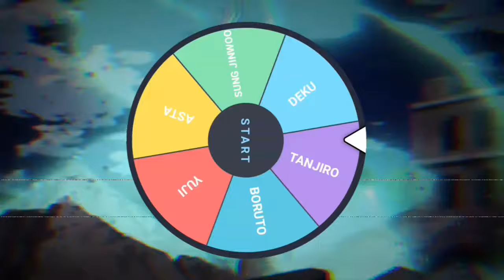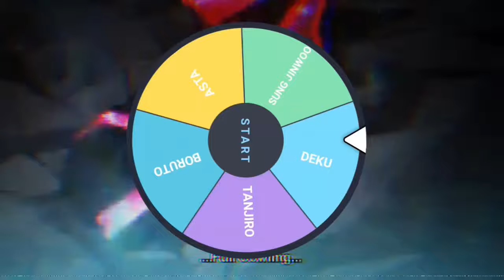Why Avatar Aang Against All New Gen Anime Characters Is A ONE-SIDED BEAT DOWN!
Avatar Aang Against All New Gen Anime Characters Does NOT End WELL.

In this video we present what if Avatar Aang fought Against the strongest New Gen Anime Characters..

This includes Deku from my hero academia, Yuji from jujutsu Kaisen, boruto, sung jinwoo, and many more!!

In this channel you can expect contents on top 10 best Anime series and recommendations like solo leveling, One punch man, Demon slayer, Attack on titan.